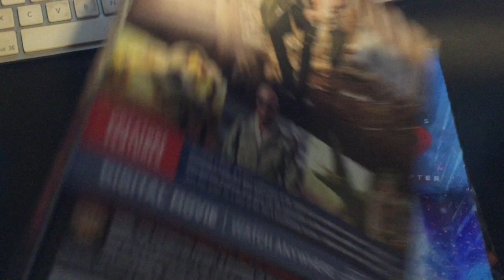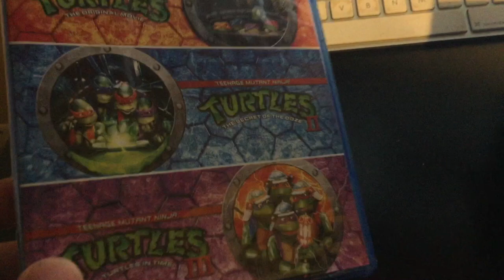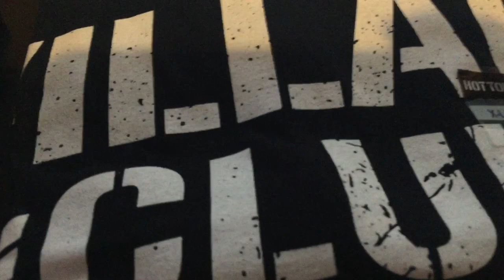Black Friday Haul 2017!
A quick video of the items I picked up during Black Friday. I went to Target, Best Buy, Walmart, and Hot Topic. I hope you enjoy. Happy Hunting.